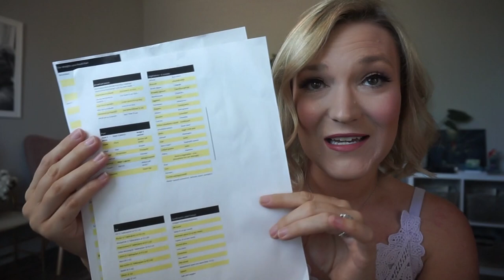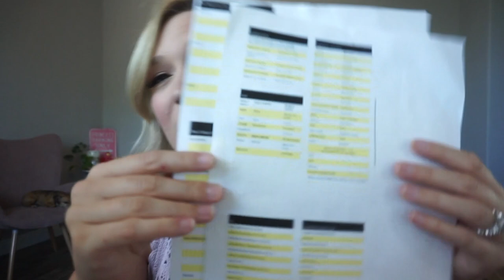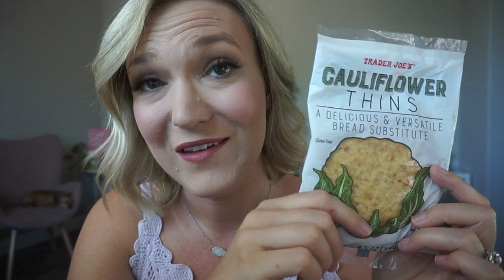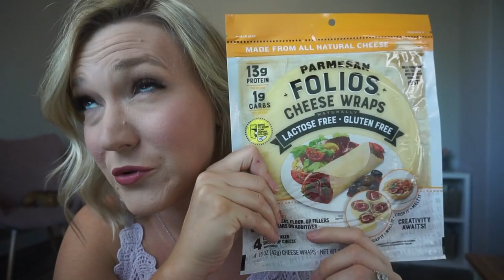MY WEIGHT LOSS SECRET | HOW I LOST 12 POUNDS IN 2 MONTHS | BRIGHTLINE EATING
-BRIGHTLINE BOOK:

EDITING LINKS:
-Channel Art by: Pic Monkey
-Channel Banner & Cartoon: Natalie Cross
-Fonts by: AG Fonts & PB Fonts (Teacher Pay Teachers)